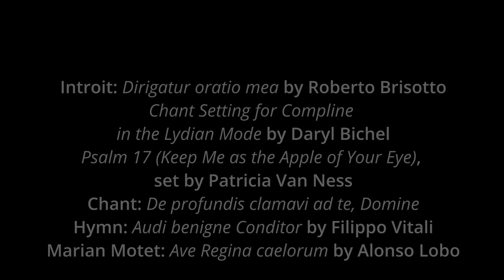Night Song: Canticum Vespertinum sings the Office of Compline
Jennifer Lester, director
Paul Mattal, cantor
Daryl Bichel, organ

Recorded live at First Church in Cambridge, Congregational, U.C.C.

Program:
Introit: Dirigatur oratio mea by Roberto Brisotto
Chant Setting for Compline in the Lydian Mode by Daryl Bichel
Psalm 17 (Keep Me as the Apple of Your Eye), set by Patricia Van Ness
Chant: De profundis clamavi ad te, Domine
Hymn: Audi benigne Conditor by Filippo Vitali
Marian Motet: Ave Regina caelorum by Alonso Lobo